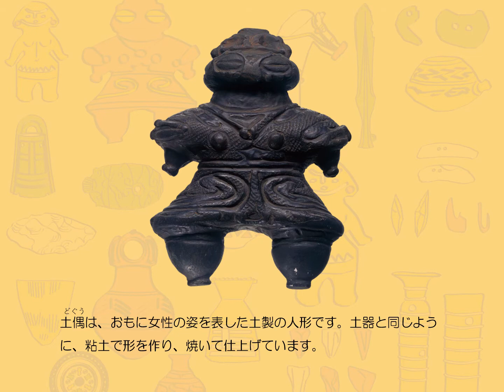明治大学博物館考古部門 展示品紹介① 亀ヶ岡遺跡（かめがおかいせき）出土 遮光器土偶（しゃこうきどぐう）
このシリーズでは、明治大学博物館考古部門が所蔵・展示する資料を紹介します。
第1回は、考古部門展示のかわいらしい人気者、縄文時代の遮光器土偶です。名前の由来（ゆらい）や、縄文人が土偶にこめた思いとは？知れば知るほど奥深い土偶の見どころをご紹介します。